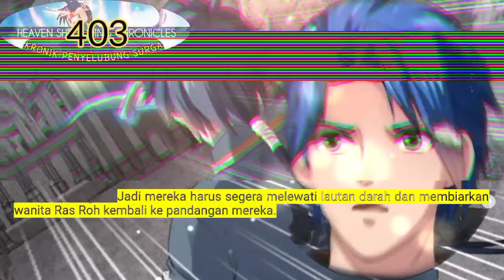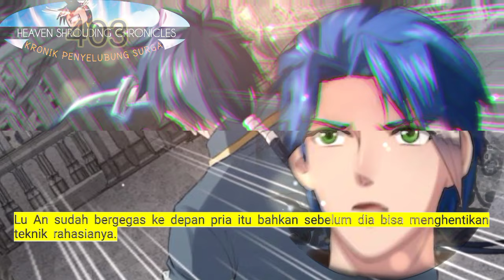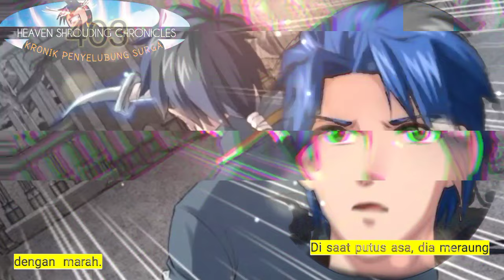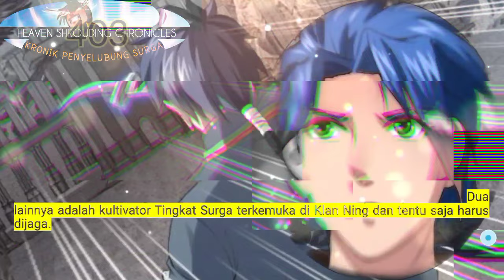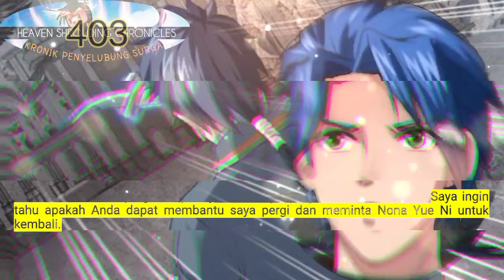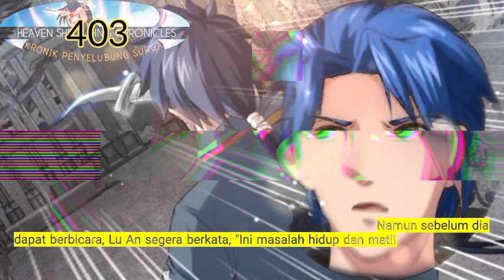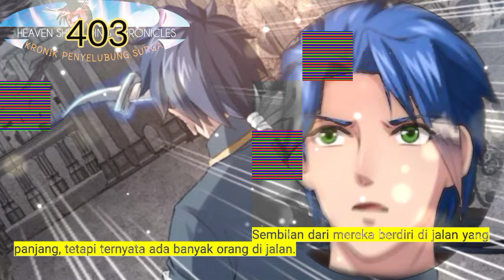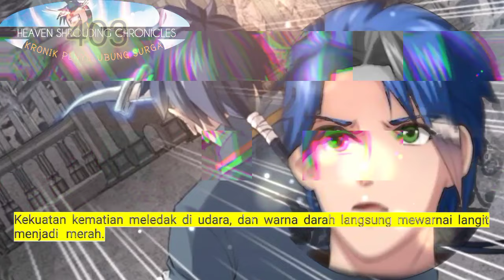Kronik Penyelubung SUrga season 403